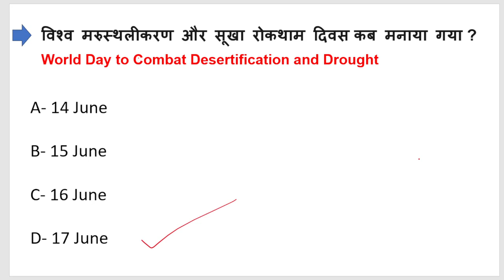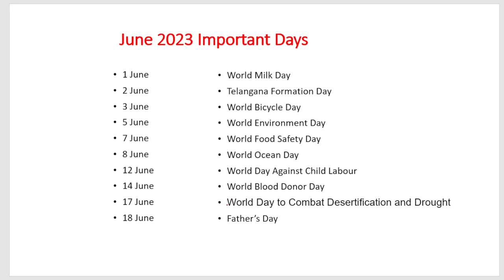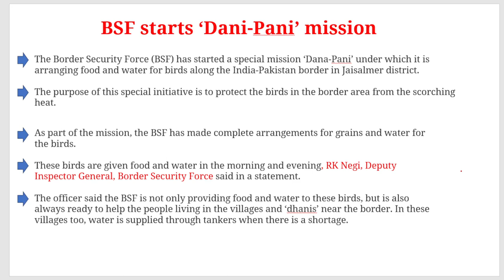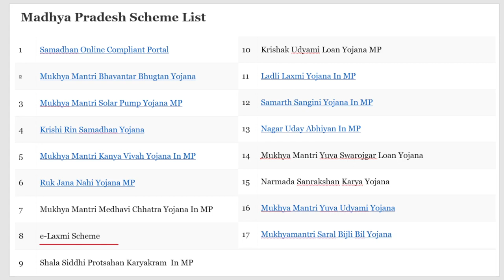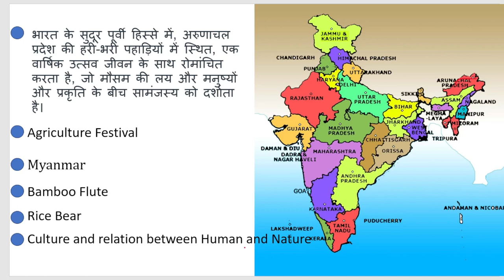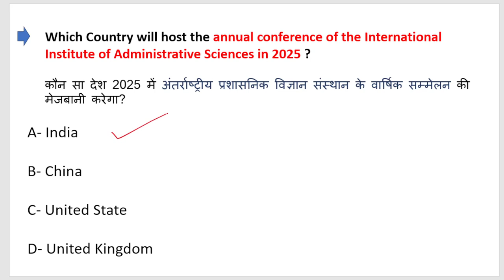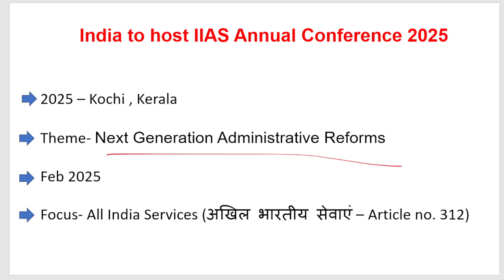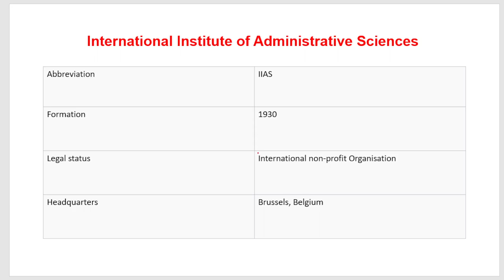18 June 2023 Current Affairs | Daily Current Affairs | Current Affairs In Hindi